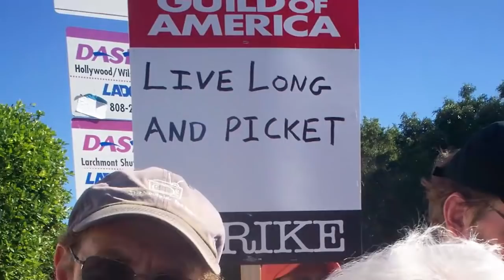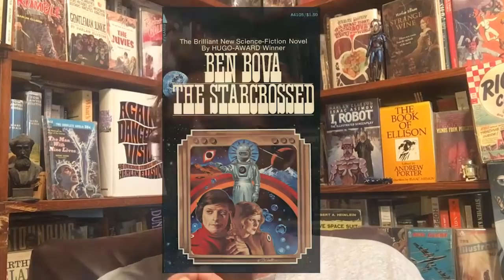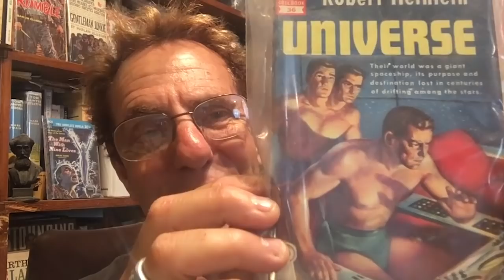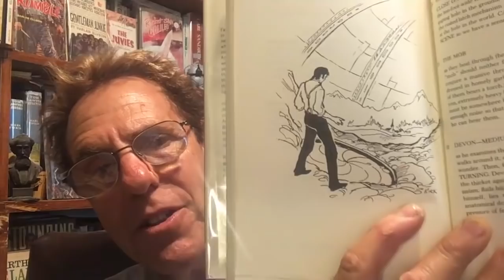Star Trek Writer Harlan Ellison - The Greatest Story About a TV Show Ever!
Watch our recent video  "The True History of Science Fiction Novels 60's Onward Part 2 Mr. Sci-Fi Mini Series"
Sci-Fi guru Marc Zicree clues you in on Star Trek writer Harlan Ellison's TV show The Starlost -- then Harlan (in a super-rare recording from 1973) takes over and tells you how that show went terribly wrong!